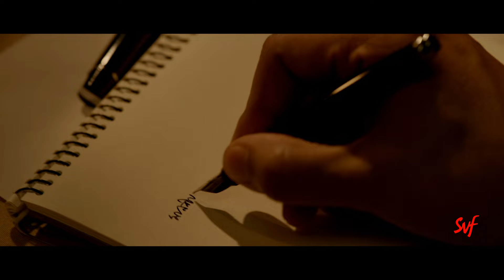অন্ধকার কাটানোর চেষ্টা | Proloy | Saswata | Parambrata | Mimi | Paran | Movie Scene | SVF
বরুণ কি পারবে গ্রামে আলো আনতে?

Watch this movie scene from proloy.